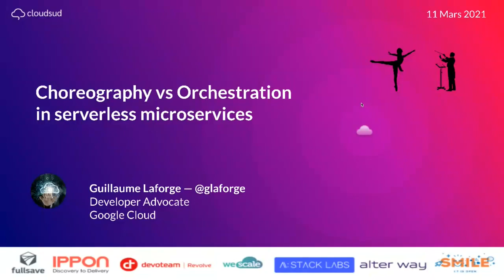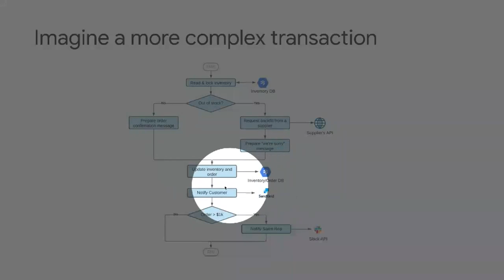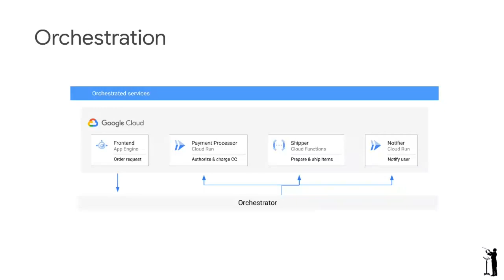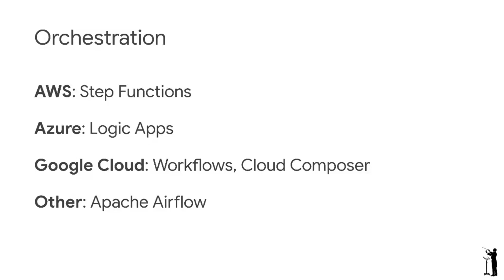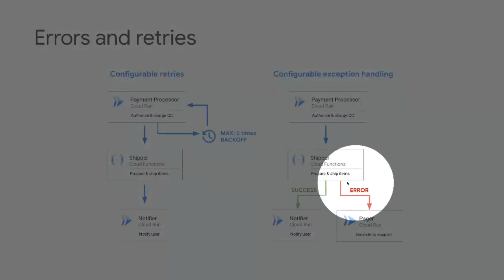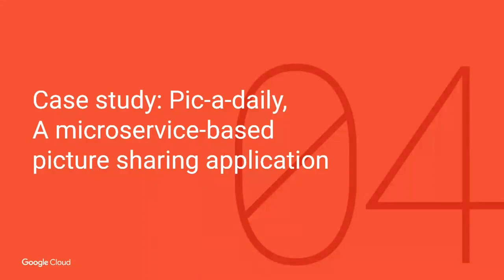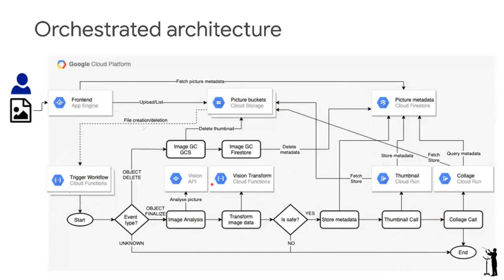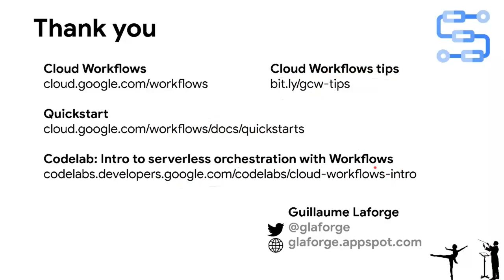Chorégraphie vs Orchestration pour les microservices serverless ? by Guillaume LAFORGE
Nous avons migré d'un unique gros monolithe vers un ensemble de microservices, petits, légers, faciles à implémenter. Les microservices apportent de la réutilisabilité, rendent plus facile le passage à l'échelle en fonction de la charge, but ils ont malheureusement apporté de nouveaux problèmes et rajouté de la complexité.

Comment les microservices interagissent ils ensemble vers un but commun ? Comment comprendre ce qui ne s'est pas bien passé lorsqu'un processus métier composé de plusieurs microservices a échoué ? Devrait il y avoir un orchestrateur central qui permettent de contrôler toutes les interactions entre les services, ou bien est-ce que chaque service continue sa chorégraphie indépendante des autres, de manière faiblement couplée, et ne faire que de réagir aux événements entrants ?

Dans cette présentation, avec des démos concrètes d'outils, nous explorerons ce thème de la chorégraphie et de l'orchestration des microservices, afin d'y voir plus clair, dans la complexité des architectures microservice.